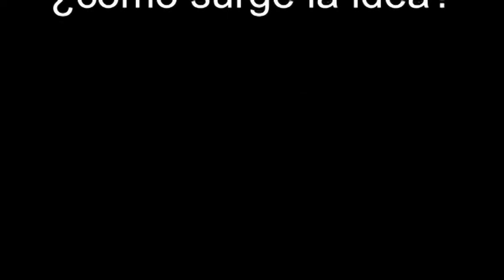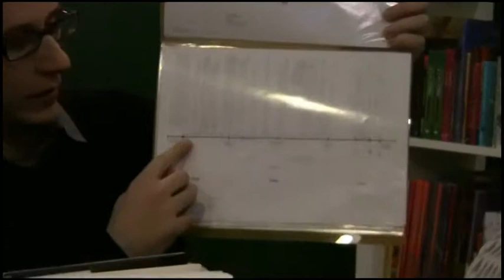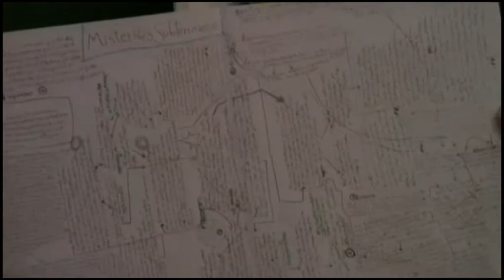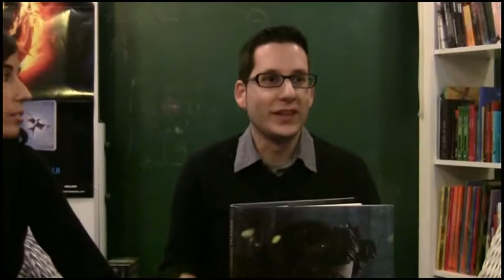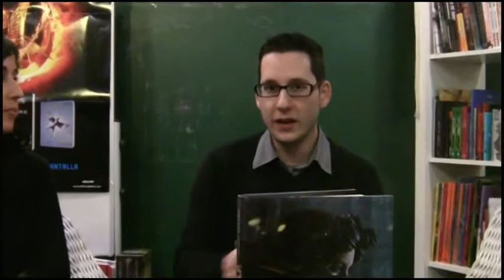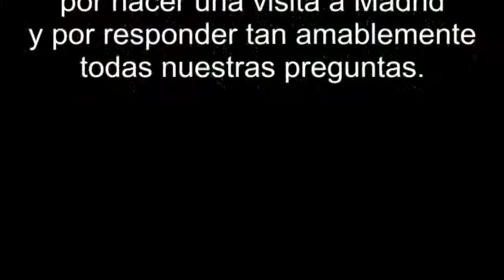Presentación del libro "La Estrella"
Vídeo-resumen sobre la presentación del libro "La Estrella" de Javi Araguz e Isabel Hierro.
La presentación tuvo lugar el 16 de diciembre en la librería Kikirú y la bruja (Madrid).
Quería dar las gracias a los autores por hacernos una visita y respondernos a todas las preguntas. Y gracias también por ser tan amables. Disfruté mucho de vuestra compañía y de la presentación.
Estoy encantada y orgullosa de poder decir que los conozco y que sin duda son dos grandes personas y dos grandes escritores.
Vídeo realizado para la crónica de la presentación de Sumergidos entre Libros
Espero que os guste el montaje.
Y para los que no hayan leído el libro, os lo recomiendo